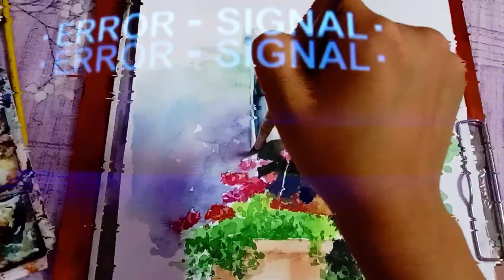Watercolor Landscape painting for beginners / Easy Village scenery drawing / Step by step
Hi friends,

In this video, I have shown you, how to draw beautiful Village painting using Watercolor for beginners step by step. RELATED SEARCH :
• How to draw watercolor scenery
• How to draw watercolor painting
• How to draw scenery with watercolor step by Step
• Beautiful Scenery drawing with Watercolor
•  Tree scenery drawing with Watercolor
• How to draw tree scenery with watercolor for beginners
• Watercolor drawing landscape
• Watercolor painting technique for beginners
• Watercolor drawing easy for beginners
• Watercolor drawing for kids
• Landscape drawing with Watercolor for beginners
• Draw a landscape drawing easy with Watercolor
• Landscape drawing easy beautiful watercolor
• Water reflection painting with Watercolor